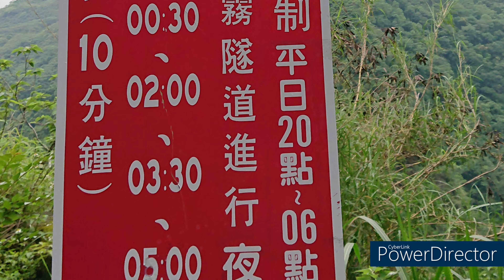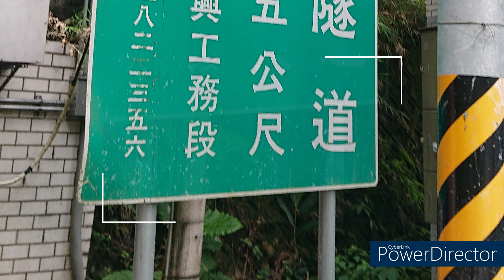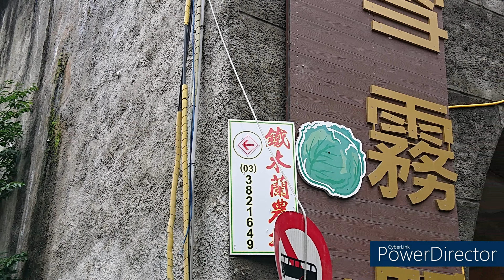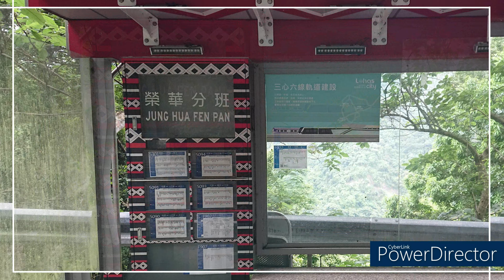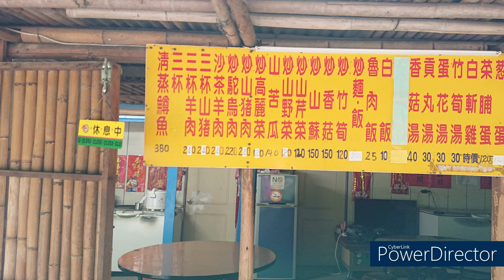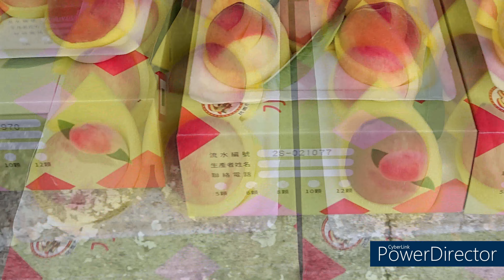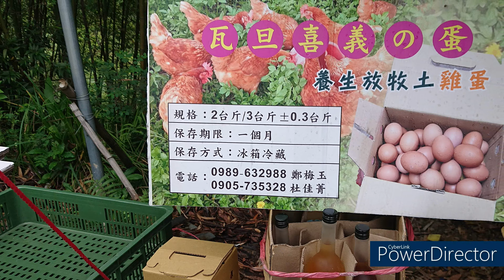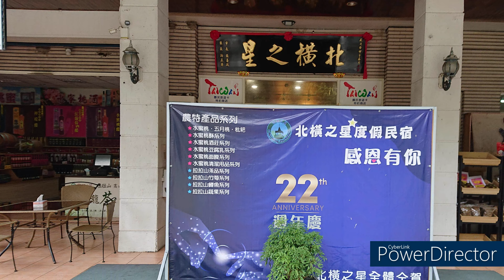北橫內奎輝部落至桃園會稽國中超馬(四.上)4K~戀戀超馬